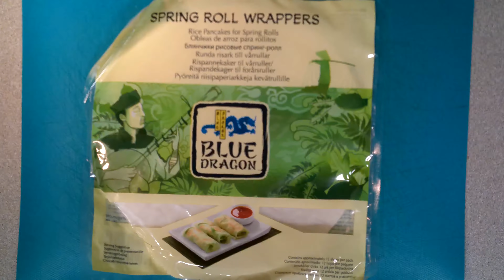EL SUEÑO VEGANO !!! -Bocata de beicon VEGANO!!! # 🍎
El principio siempre es lo más difícil, pero siempre es más fácil acompañado.

5 obleas de arroz para rollitos de primavera
30 ml Salsa de soja o tamari
2 Cd de aceite de oliva
1 Cd de sirope de agave
1 cdt de pimentón dulce
1/4 de cdt de pimienta negra
1/4 de cdt ajo en polvo
Pan, lechuga, tomate, cebolla, veganesa, o lo que quieras